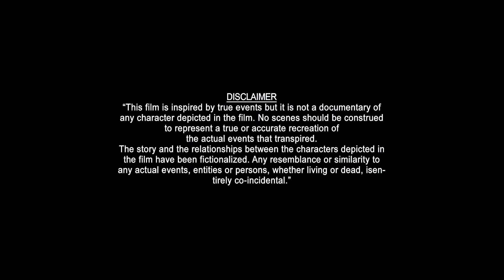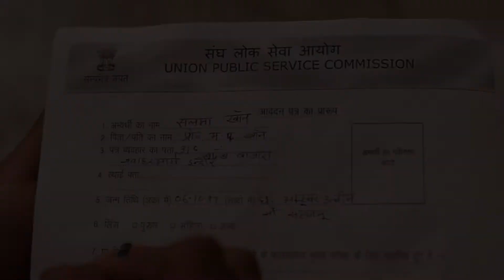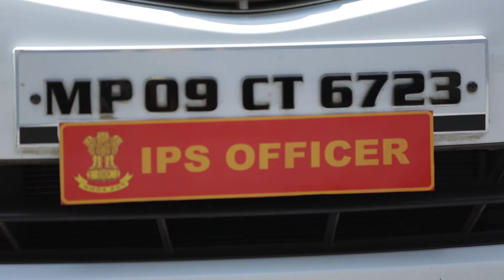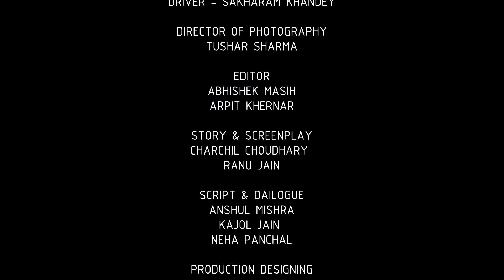PEHCHAAN , A short film by ZICA - Indore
A Story about Identity, Struggle & Hope.. do watch

This Short Film was made for 48 hrs Film Project by students of ZICA, Indore.